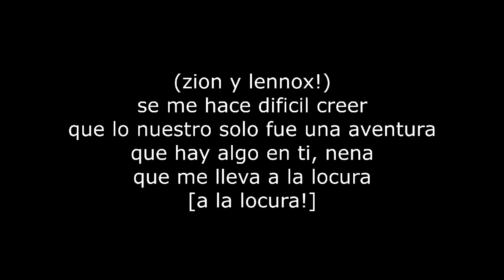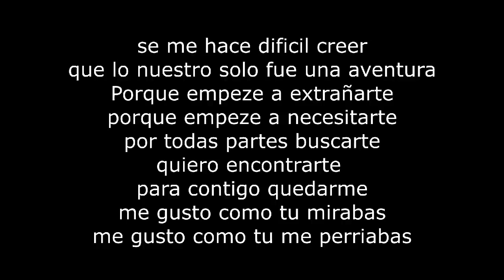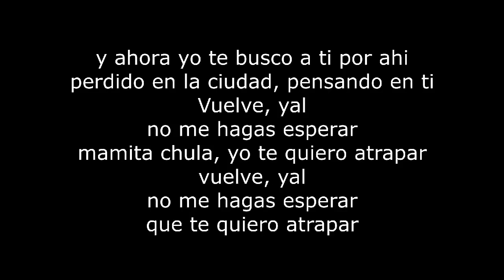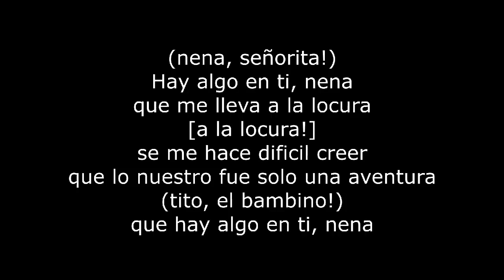Hay Algo En Ti Zion Y Lennox Letra